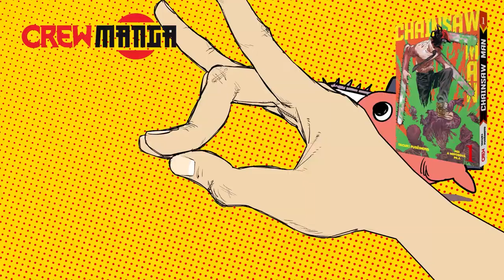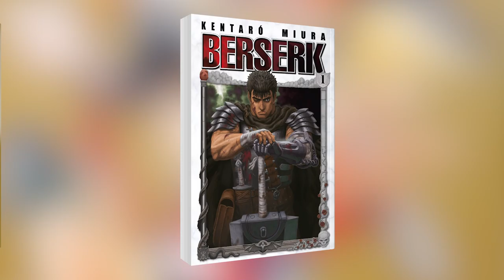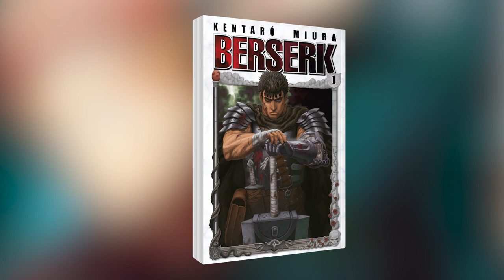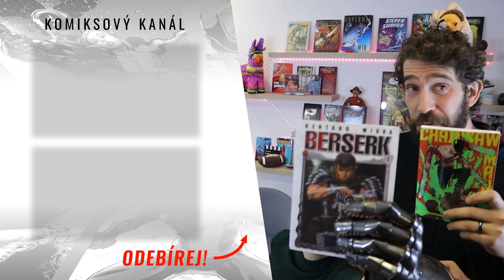Kdo je novým králem CREW Manga? – Komiksový SMASH! S04E01 (SOUTĚŽ UKONČENA)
Tato epizoda obsahuje 100% souboj na život a na smrt!

➡️ Pravidla soutěže: Napište nám do komentáře, kdo by podle vás měl být králem CREW Manga. A proč. Zároveň uveďte název série a díl, který chcete v případě výhry obdržet.
➡️Tentokrát hrajeme o libovolný díl jedné ze sérií, které postoupili do finále. Jujutsu Kaisen, nebo Berserk? Omrknout je můžete zde:
➡️ Vítěze vybereme náhodným losem a vyhlásíme příští týden v rámci premiéry nové epizody. ;)
v=pYFlHyyB9LQ&list=PLN0TXJeqf1iX3epCHO5sBn2tVvIa12mYw&index=93
➡️ Vítězem se stává: Ivona Rottová. Gratulujeme!

Na pořadu spolupracovali:
Jindra Polák
Kačka Kohoutková
Jakub  @lowecak3307   Lowák
Kateřina Vimmerová
Honza Potměšil
crew CREWního e-shopu